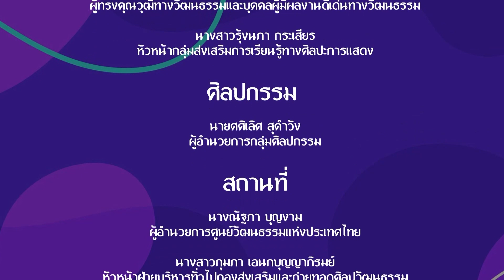เยาวชนคนสร้างสรรค์ | EP.153 | โรงเรียนทวีธาภิเศก บางขุนเทียน | 3 มี.ค.65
รายการเยาวชนคนสร้างสรรค์
พบกับ การแสดงพลลภัช กวีคีตา ทวีธาฯ รวมใจ
จากโรงเรียนทวีธาภิเศก บางขุนเทียน